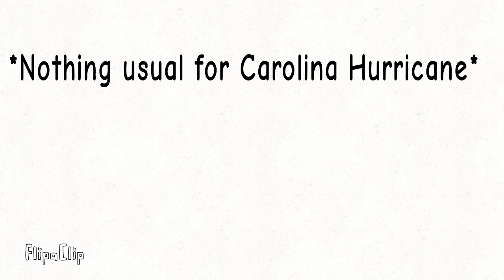Screaming Carolina Hurricane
someone help him. he's gone insane

Characters:

Carolina Hurricane

Carolina Hurricane go T-Pose